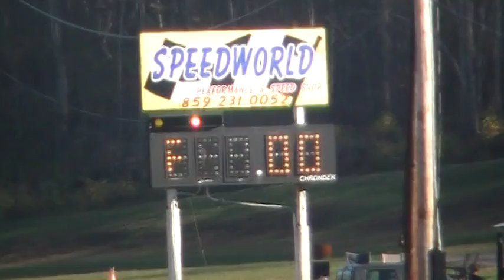DeanO Turbo Pontiac Trans Am 11.00 vs. Chevy Camaro LS1 12.11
11/08/09 KYHorsepower.com Shootout